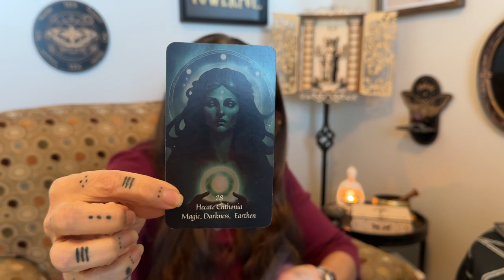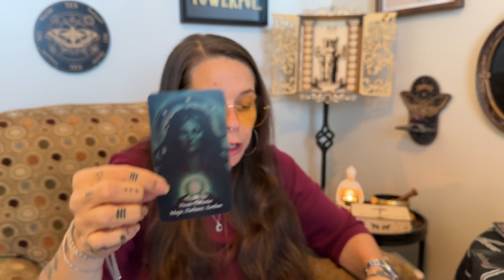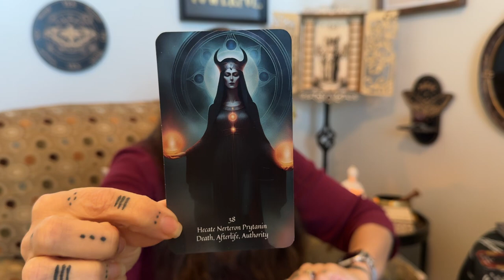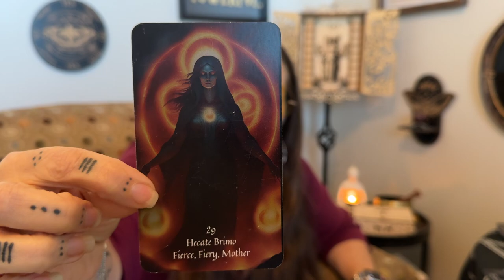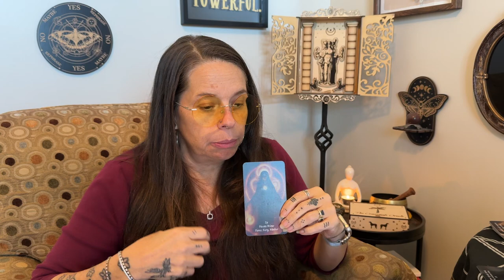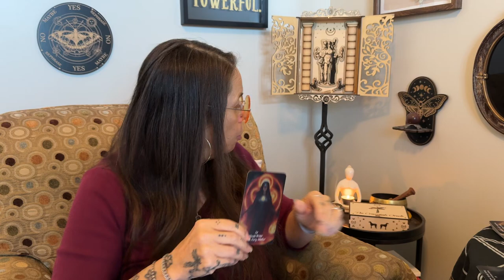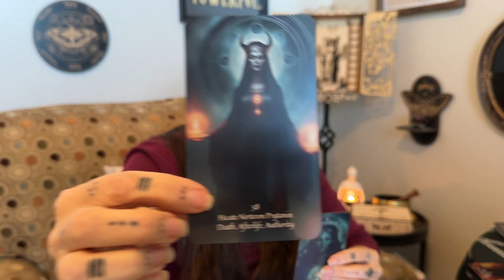Cups and Cards - Who Is Hecate: Insights from the Epithets - Part 2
Welcome to Part 2 of Insights from the Epithets as we explore Hecate as the Guardian of the Underworld. Today I'll take three cards from the Crossroads Oracle deck that focus on this aspect of the Goddess. We'll Review what key words I feel connect to those and share some ways that you can bring these aspects into your daily practice.

Hymn to Hecate, Guardian of the Underworld

O Hecate Chthonia,(k-tho-NEE-ah)
Goddess of the Earth and Underworld,
You who dwell in the deep and sacred places,
Guide us through the mysteries of life and death,
Help us to embrace transformation,
And stand strong upon the earth as we journey through the shadows.
Hecate Nerteron Prytanin,(NER-teh-ron PRI-tan-in)
Mistress of the Dead,
Guardian of the souls who pass from this life,
Watch over the spirits of our ancestors,
Guide them with compassion to their resting place,
And grant us your wisdom as we honor those who came before.
O Hecate Brimo,(BREE-mo)
The Terrifying, the Fierce Protector,
In your powerful presence, we find the strength to face our fears,
Shield us with your mighty force,
Help us to overcome the trials that lie ahead,
And lead us through the darkness to the light of transformation.
Hail, Hecate,
Keeper of the keys to the underworld,
In your guidance, we trust,
In your power, we find courage,
In your protection, we walk with faith and strength.

We'll be back next week with part 3 in the series. I hope you've enjoyed this. Have a glorious day!